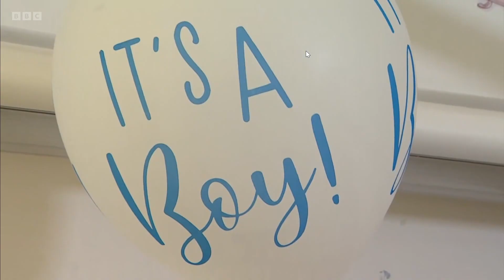Generation Study - BBC Look East, Rosie Hospital - 7 Oct 2024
BBC Look East coverage of the Generation Study launch in the East region, at the Rosie Hospital, part of Cambridge University Hospitals NHS Foundation Trust.